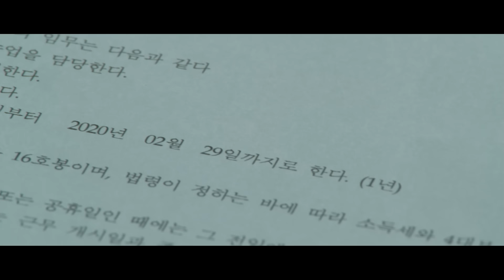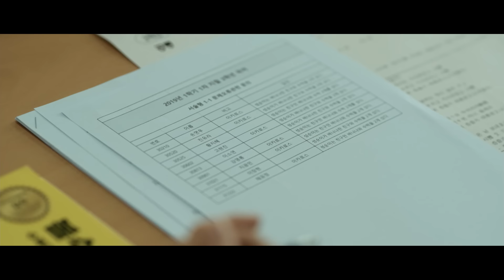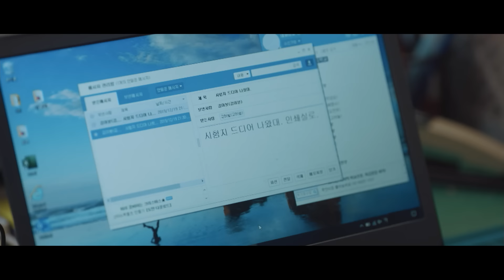[블랙독 OST Part 4] 민서 (MINSEO) - Love Yourself (너에게 말해줘) MV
[블랙독 OST Part 4] 민서 (MINSEO) - Love Yourself (너에게 말해줘) MV 입니다.

[Love Yourself (너에게 말해줘) - 민서]

따뜻한 웃음과 공감을 선사하고 있는 tvN ‘블랙독’이 ‘자존감 힐링송’을 공개한다.

‘Love Yourself (너에게 말해줘)’는 이제 막 사회에 뛰어 들어 길고 긴 마라톤을 준비하고 있거나 끝이 없을 것만 같은 막막한 곳에서 길을 잃은 이들에게 전하는 ‘자존감 힐링송’이다.

특히 ‘Love Yourself (너에게 말해줘)’는 ‘낙하산’이라는 오해를 받으며 힘겹게 신입 기간제 교사 생활을 시작한 고하늘(서현진 분)의 성장통을 현실적으로 표현해 주는 노래이기도 하다. 고하늘처럼 인생의 정답을 알지 못하는 상황 속에서도 주어진 길을 계속 걸으려는 의지를 담고 있다.

또한 있는 그대로의 내 모습이 한없이 초라하고, 세상에 섞이지 못 해 불완전한 상태일지라도 현실 앞에서 좌절하지 않고 스스로에게 용기를 주고자 하는 마음을 드러낸 곡이라는 점에서 시청자들에게 큰 울림을 줄 것으로 기대된다.

‘Love Yourself (너에게 말해줘)’ 가창을 맡은 민서는 꾸밈없이 솔직하고 순수한 보컬톤으로 노래의 메세지를 한층 더 돋보이게 해준다. 추상적이고 동화처럼 아름다운 가사가 아닌, 지친 이들을 위해 가장 필요한 말들을 담담하게 담아낸 가사 역시 인상적이다.

[Credit]

Lyrics by 도나(DONNA)
Composed by  도나(DONNA), CUZD
Arranged by CUZD

Piano by 손동운
Guitar by 한덕용
Bass by 한덕용
Chorus by 김소진

Recorded by 김희재 @ CS Music&
Mixed by 홍성준 @ 개나리싸운드
Mastered by 도정회 박준 @ SoundMAX